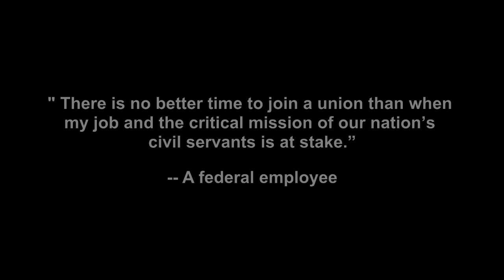Federal Workers Speak: Kevin Mitchell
As the White House wages war against unionized federal workers, NFFE-IAM members are fighting back by sharing their stories about labor’s pride, power and patriotism. In part one of an on-going series we meet Kevin Mitchell, a NFFE-IAM member from Montana who works at the Veterans Administration.